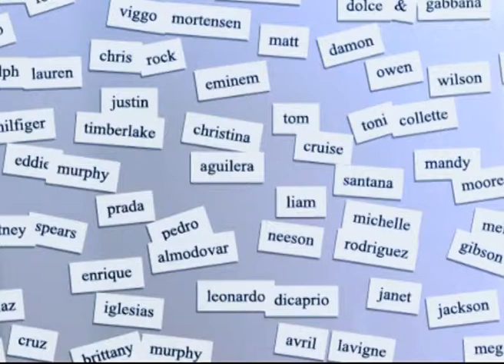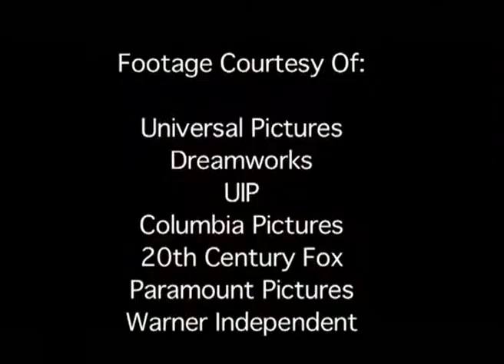CELEBRITY BITES PAL EPISODE-127